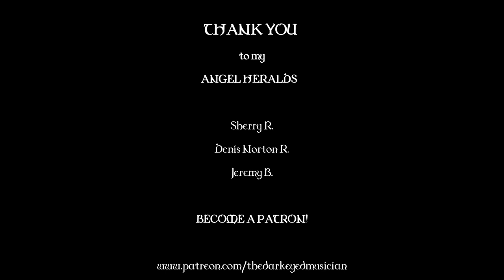O COME O COME, EMMANUEL | Epic Folk Version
I hope you enjoyed this collaborative rendition of this sacred hymn.  This song is very special to me, and I hope this cover inspires you with hope this season. 🕯💚🌙
~TDM~

THANK YOU to all my amazing Patrons for helping make this video possible!

🔥 Especially my Angel Heralds 🔥
Sherry Ross
Denis Norton Rabij
Jeremy Bass

|| CREDITS ||
Song: Traditional Latin/English
Voice: Enchanted Elwen, The Darkeyed Musician
Bouzouki: Josh Alexander
Hurdy Gurdy: Josh Alexander
Low Whistle/Recorder: The Darkeyed Musician
Orchestral Arrangement: The Darkeyed Musician
Mix & Mastering: Nick Dawes